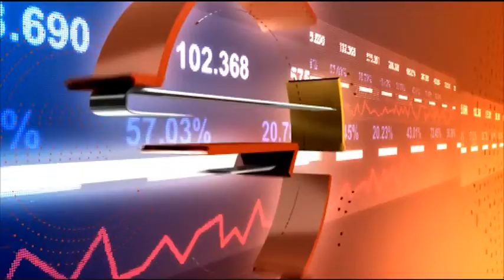Рекламният пазар в България - малък, но много креативен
Основи на рекламния бизнес
Гост: Мария Тодорова - изпълнителен директор на NEXT-DC